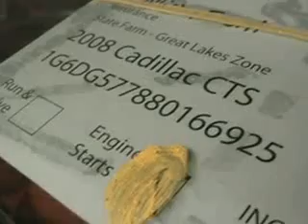A13032 2008 CTS ENGINE RUNNING TEST